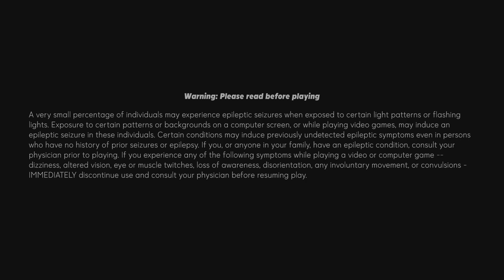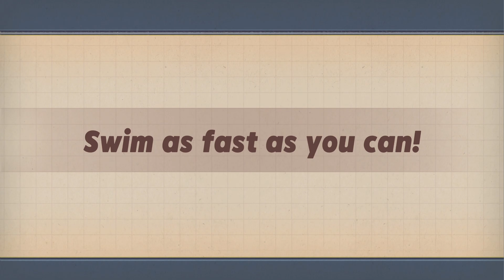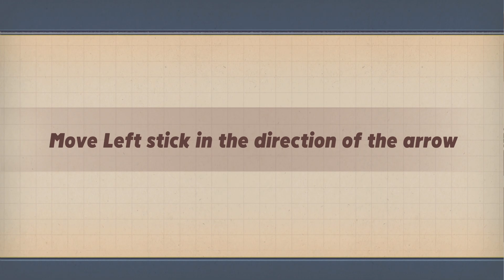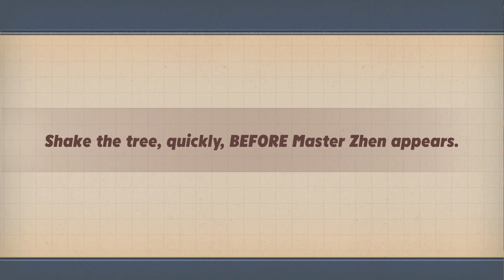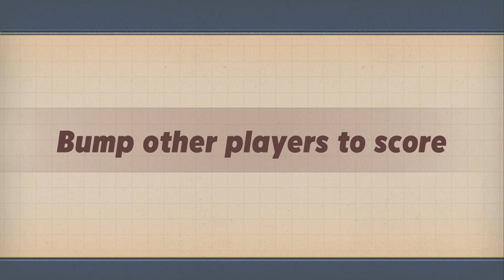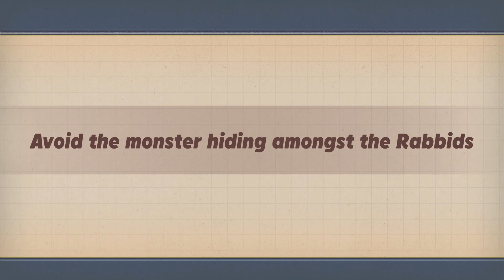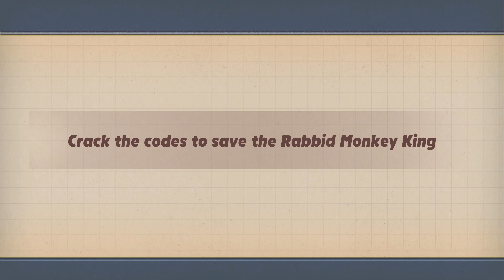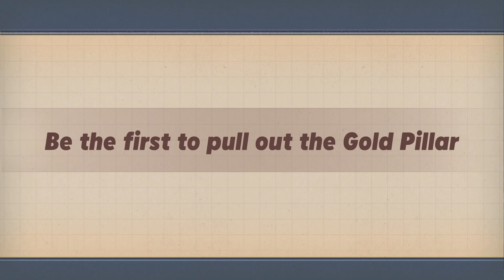Rabbids Party of Legends Episode 12